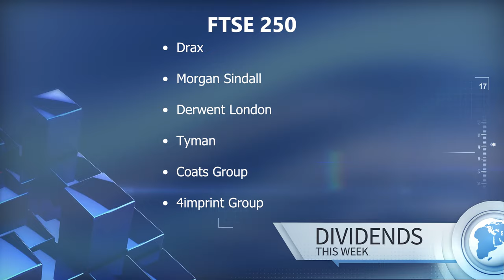Atlantic Markets Stock Market Weekly Look Ahead Review 25/04/22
Spread bets and CFDs are complex instruments and come with a high risk of losing money rapidly due to leverage. 68% of retail investor accounts lose money when trading spread bets and CFDs with this provider. You should consider whether you understand how spread bets and CFDs work, and whether you can afford to take the high risk of losing your money.
Our pick of the top macro data points and companies reporting this week.
Those in bold are discussed in more depth below.
Economic Data
Monday 25th April - German IFO business climate
Tuesday 26th April -UK public sector net borrowing
-US durable goods
Wednesday 27th April -Australia inflation
-GFK German consumer confidence
Thursday 28th April -BoJ interest rate decision
-German inflation
-US GDP
Friday 29th April -German GDP
-Eurozone inflation
-US PCE inflation
Companies reporting / trading update
Monday 25th April -Coca Cola
-Activation Blizzard
Tuesday 26th April - HSBC
-AB Foods
-Microsoft
-Alphabet
-Visa
Wednesday 27th April - Lloyds
-Glaxo-Smith Kline
-Meta
-Ford
-Boeing
Thursday 28th April -Barclays
-Sainsbury’s
-Whitbread
-Apple
-Amazon
-Intel
Friday 29th April - NatWest
-AstraZeneca
-Chevron
-Exxon Mobile
Dividends
FTSE100: RELX, Reckitt Benckiser, St James Place, Rightmove, London Stock Exchange, Fresnillo
FTSE250: Drax, Morgan Sindall, Derwent London, Tyman, Coats Group, 4imprint Group